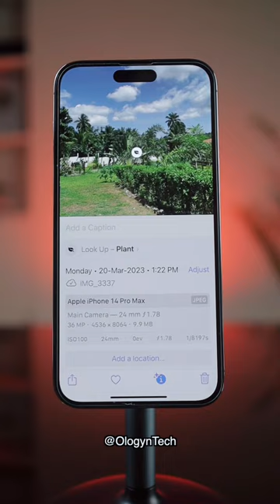Compress ProRaw Photos in iPhone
iPhone Tricks in Hindi